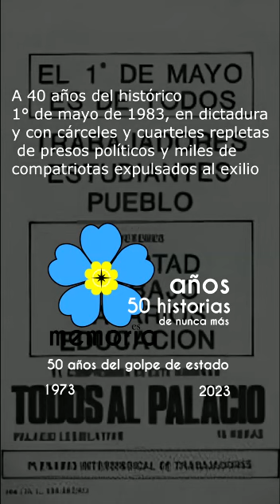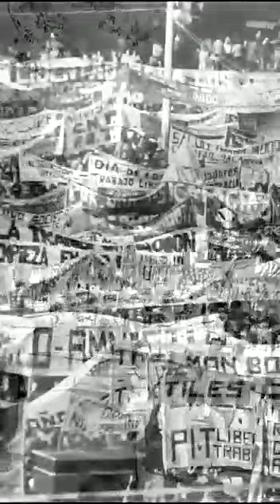Golpe en Uruguay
Nuevo aniversario del Golpe genocida a los hermanos uruguayos